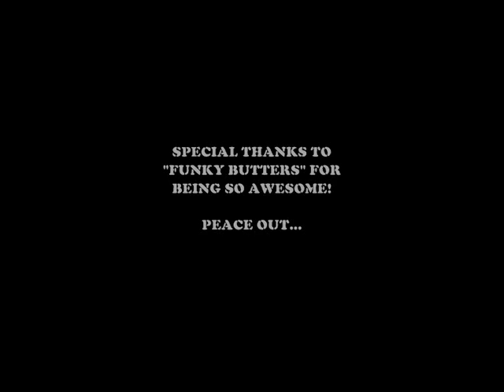Subject 6 Episode 10 Part 2/2 (Halo 3 Machinima)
By THE DEAD SOUND. A machinima series called Subject 6.

It's the year 2520, humans have recently colonised a planet called Ellios. The planet is separated into two large islands, Koropa and Blisc. A fuel, supply and land shortage pushed the two islands to war. An organisation for Blisc called Versum quickly created the SSIII Program to destroy Koropa, an army of super soldiers, but the plan ultimately failed with the majority of the super soldiers dead and Koropa now with their technology. All fifty super soldiers were presumed dead... They were wrong.

Garry and Zenith are captured by Versum, 6 is about to meet an "old friend", there's an armed nuke in Hanger 3 that will destroy the entire facility and Koropa's strike-team has been killed... Sounds like a challenge.